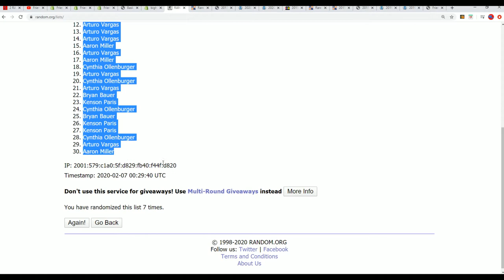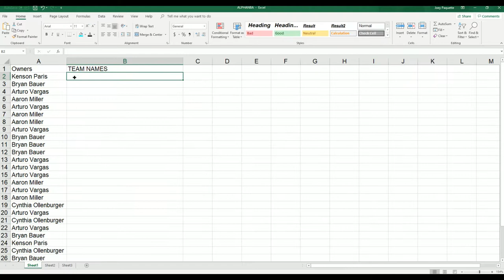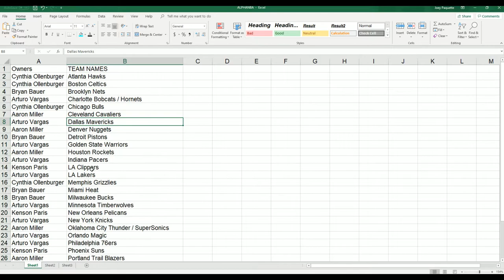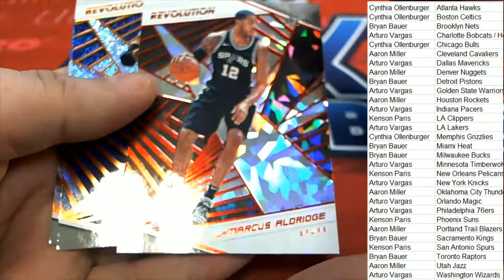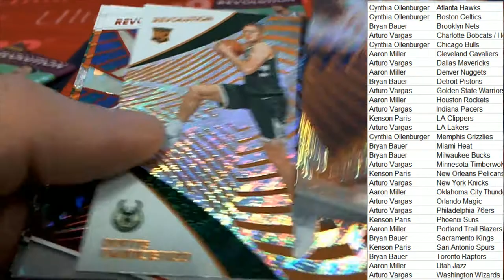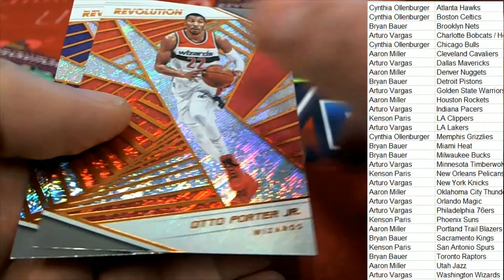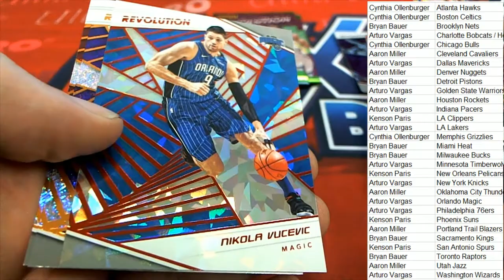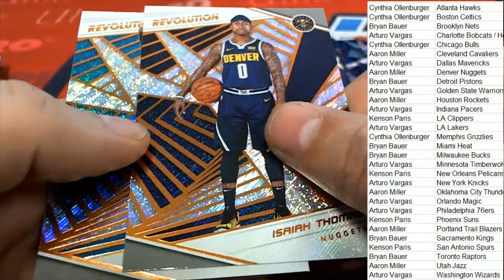201819 Panini Revolution Basketball Chinese New Year Box ID 19REVBBWRT105